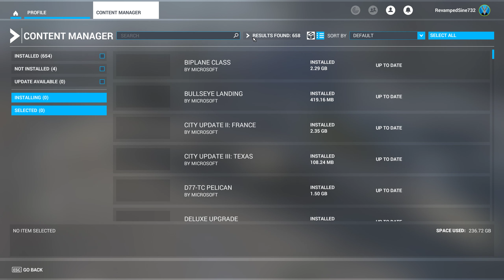Burj Al Arab Landing Challenge: Not compatible with ORBX Dubai Landmarks. Microsoft Flight Simulator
This video shows that the new challenge is NOT compatible with ORBX Dubai Landmarks.
If ORBX Dubai Landmarks is installed alongside this new challenge, we have two landing pads, and the pad of this challenge can be flown through!
Even after having uninstalled ORBX Dubai Landmarks, this new challenge will not work WITHOUT FIRST CLOSING then RE-STARTING Flight Simulator!